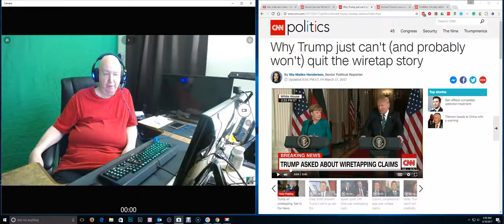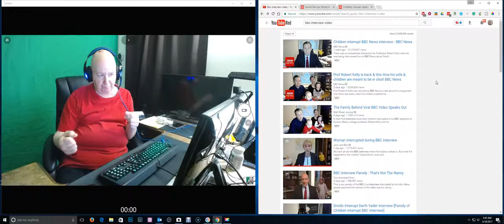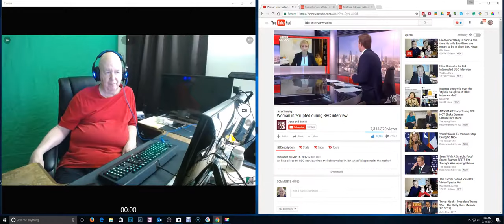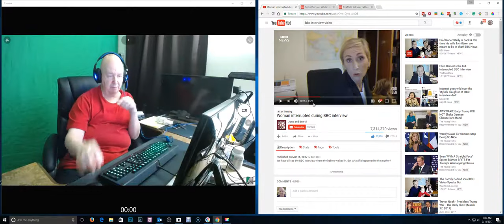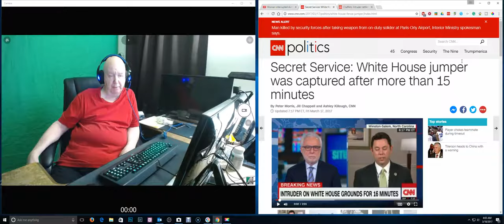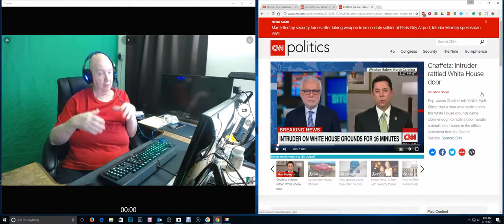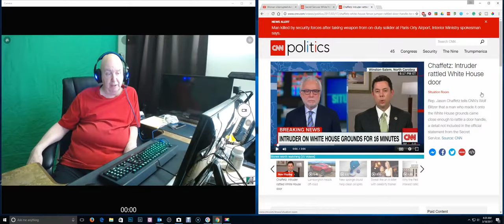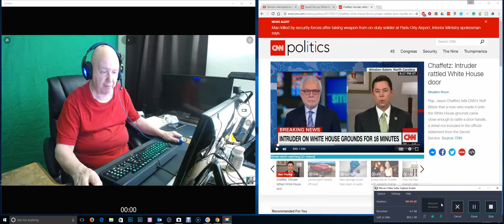ShowMe Video - BBC Interview and White House Security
"Prof Robert E Kelly has returned to BBC News to talk about his unexpected viral fame last week, when his children crashed his live TV interview to the amusement of millions of people who later watched the clip. Prof Kelly, an expert on South Korea, was joined in the follow-up video with his wife, Jung-a Kim and children Marion and James."
He confirmed to the BBC's James Menendez that he was, despite online speculation, wearing trousers during the interview.